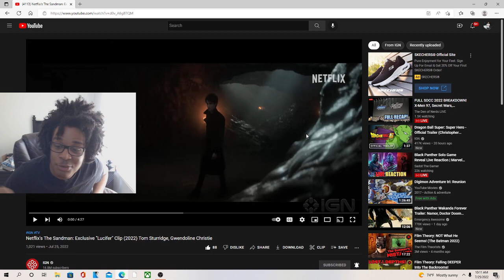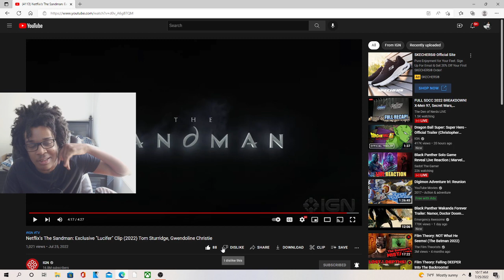The Sandman: Exclusive "Lucifer" Clip REACTION!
JesserTheLazer
KSI
SoLLUMINATI
PRETTYBOYFREDO
QJB
HANKDATANK25
DEI AND JOE
DDG
WUAP TV
LOU WAUP
ZAIS
WOLFIERAPSENT
MOREWOLFIE
OPRAH SIDEVERSON
PontiacMadeDDG
PontiacMadeDDG VLOGS
Mega McQueen
Mega Mc VLOG
CASHNASTYGAMING
RICE GUM
PEWDIEPIE
LOGAN PAUL
JAKE PAUL
POUDII
LIL POUDII
PERFECTLAUGHS
KELL
ANNOYING
GEESLICE
THE BOOK OF SWANTE
LAWTWIZ
WORLDSTARHIPHOP
2000
Netflix's The Sandman: Exclusive "Lucifer" Clip (2022) Tom Sturridge, Gwendoline Christie